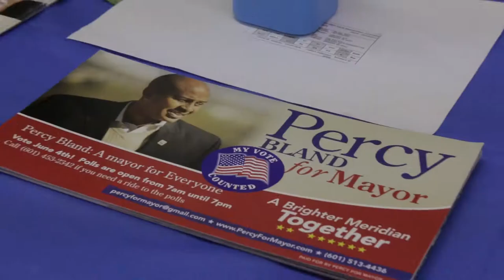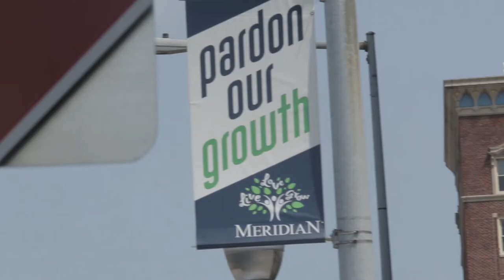Mayor Percy Bland - About Becoming A Mayor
Filmed and Produced in April 2017